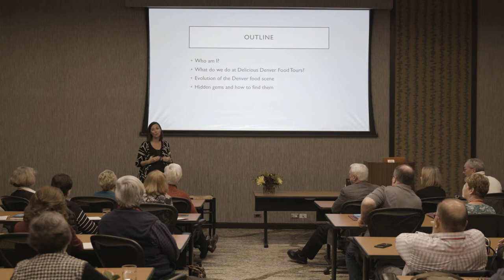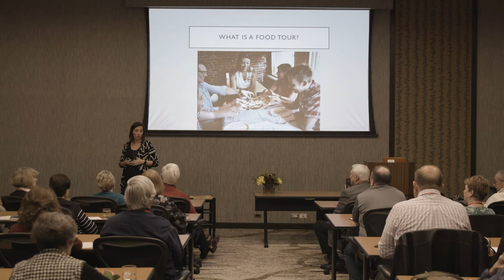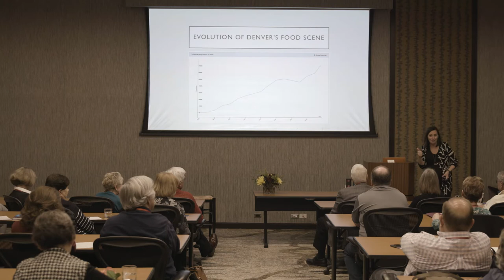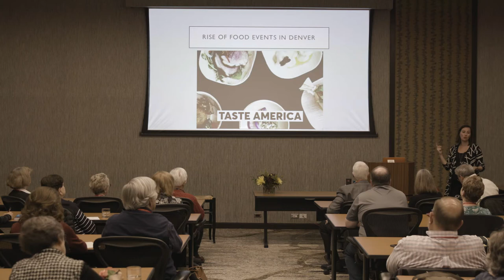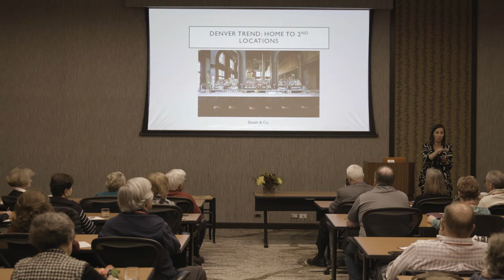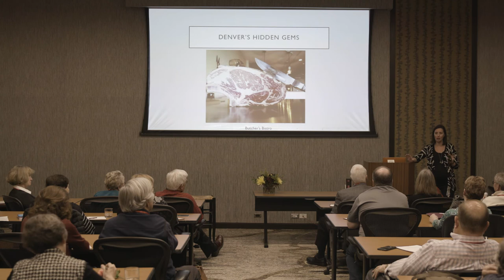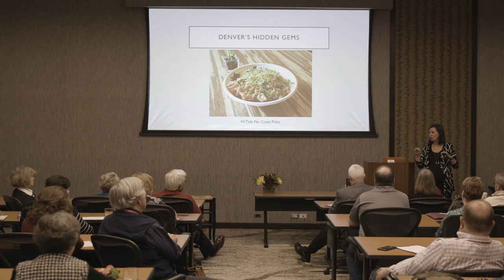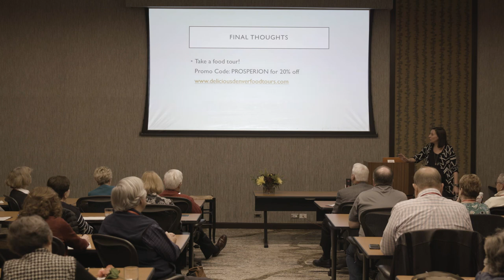EDU 19 - Denver's Evolving Food Scene: History & Hidden Gems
Presented by Jessica Baumgart
For those who have lived in Denver, the changes we’ve seen over the past 5-10 years have been immense. From new skyscrapers to ever-crowded traffic, things are…different. But along with the crowds of new people have come exciting changes in the local food scene. With the emergence of the farm to table movement and a focus on craft and local, new eateries are challenging the status quo for quality restaurants.

Join Jessica Baumgart, owner of Delicious Denver Food Tours, to discuss all things food. From our history to where we’re at and where we may be going she’ll talk about how food has evolved here in Denver. Then she’ll highlight some of her favorite hidden gems and what makes them so special. Even better, she’ll teach you what to look for when scouting new restaurants.